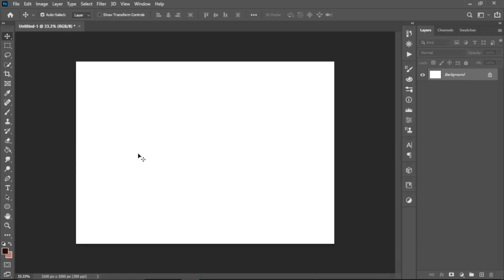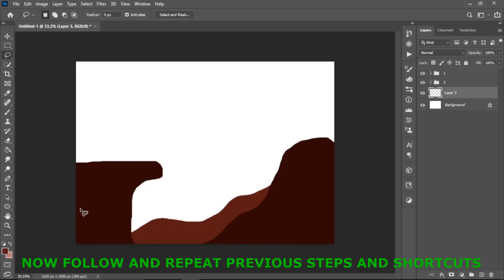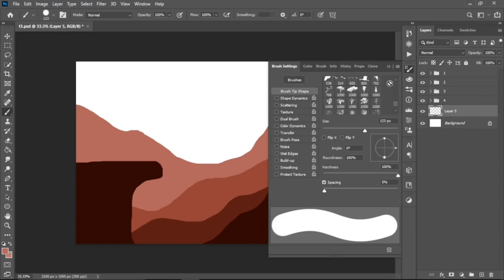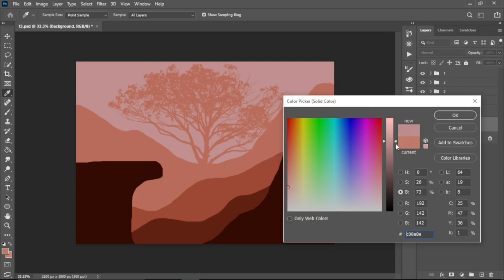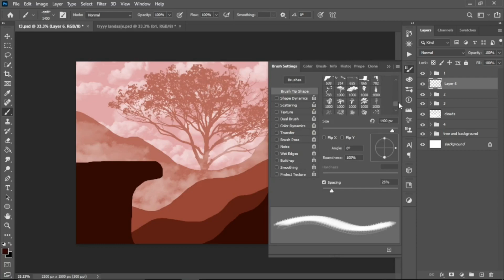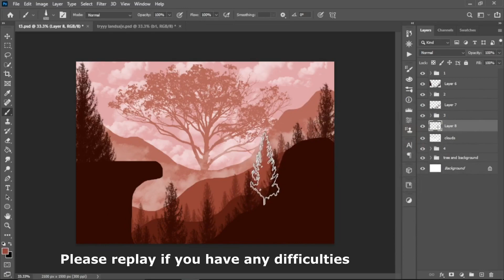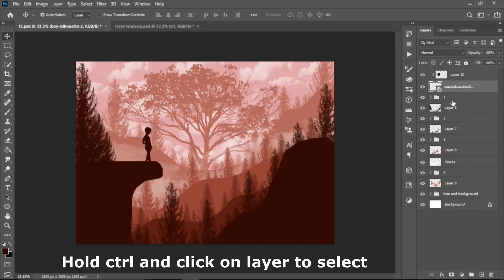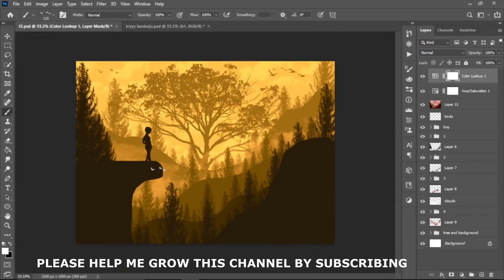Design 2D Landscape Design In Photoshop Tutorial EP.1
Welcome to Lampsgraphy Photoshop Guide😊.

The focus of this channel is to help photoshop manipulation beginners embrace themselves with the basics of photoshop and expand their imagination capacity.

The focus of this Tutorial is to explore the tips and tricks in creating a 2D LANDSCAPE artwork effect with just  Photoshop . Follow the tutorial step by step and practice along to understand 😊
REMEMBER 👉THE ONLY COST IT REQUIRES IS YOUR TIME AND DEDICATION TO LEARN